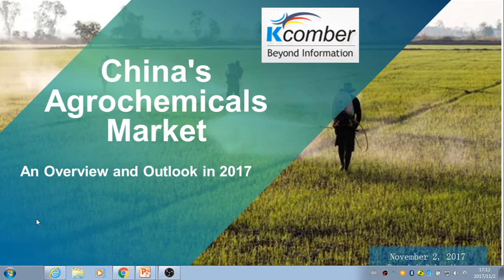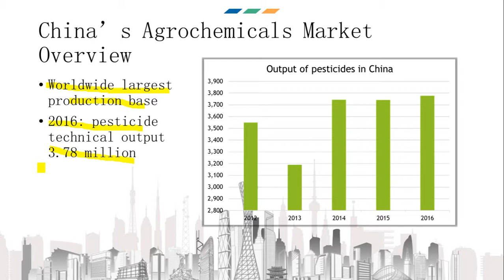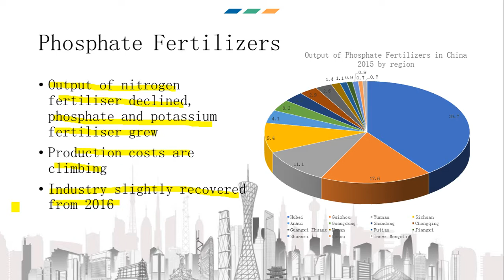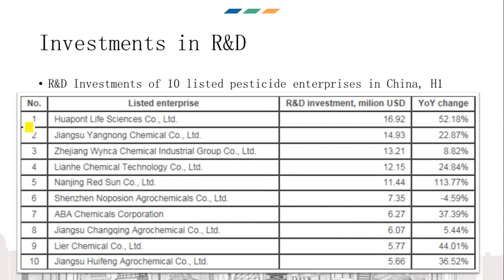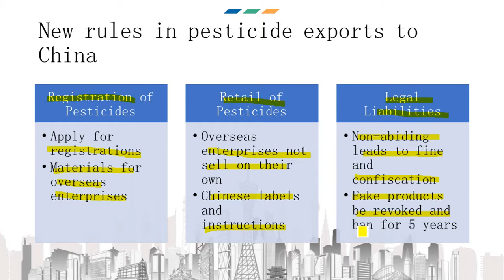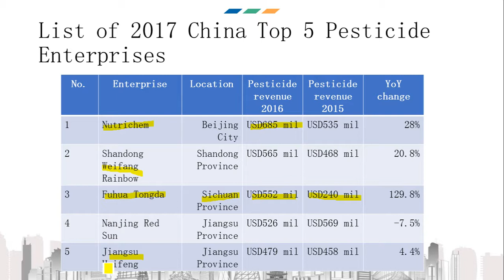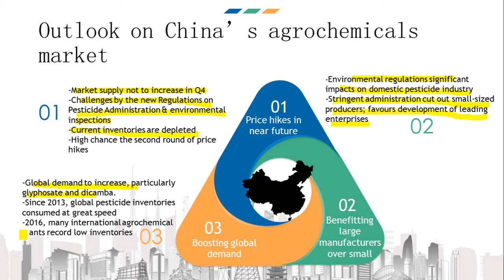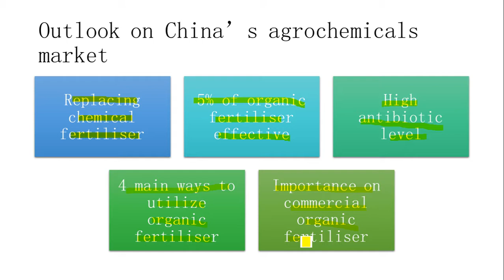Agrochemical Webinar China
CCM gives an overview of the agrochemicals situation in China 2017 and also gives an outlook for the development in the near future. It includes the price, output, import, export, market share, top players, and much more information.

Furthermore, the webinar introduces an easy and convenient way to do market research on agrochemicals in China using an AI-driven online platform.